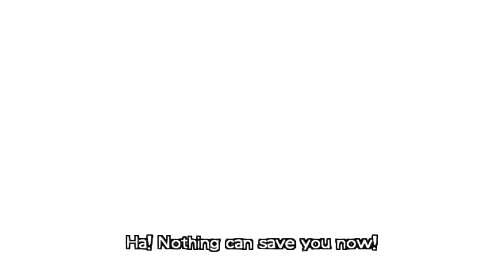DragonBall Z - Budokai HD Collection: Episode 2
DragonBall Z Budokai HD Collection Summary: ✔
The game is an HD collection that features both Dragon Ball Z: Budokai 1 and Dragon Ball Z: Budokai 3 enhanced and re-mastered in HD, alongside full Trophy and Achievements support. The graphics of Budokai 3 HD are similar to those of Dragon Ball Z: W Bakuretsu Impact. Since Kenji Yamamoto's original soundtracks have been accused of plagiarism, both included games have entirely new soundtracks mixed from the soundtracks of Dragon Ball Z: Budokai Tenkaichi 2, Dragon Ball Z: Budokai Tenkaichi 3, Dragon Ball: Raging Blast, Dragon Ball Z: Tenkaichi Tag Team, and Dragon Ball Z: Ultimate Tenkaichi, plus entirely new music and the American Dragon Ball Z theme song from the original game and show. Both games also support the optional original Japanese language track (but in Europe, only Japanese is available for Budokai 1, much like the original release).

Several improvements to Budokai 1 are added: the option for the 2nd and computer players on the right side to choose the "custom" setting when choosing a character; there are new transitions between the story, video, and fight scenes in the form of a "Z" that goes out on each side in the story mode; and there is a new title sequence comprised of scenes from the game interspliced with each other rather than just set the original sequence to "Cha-La Head-Cha-La" (the first opening song from the TV series) or the American theme, though this is just on the European version of the game. Also, the duel screens were extended on each side from 4:3 to 16:9 ratio.

The alternate costumes for Goku, Piccolo, and Future Trunks that were available in the Japanese, Collector's, European, and NA Greatest Hits versions of Budokai 3 are also available in the HD version by entering the same codes.